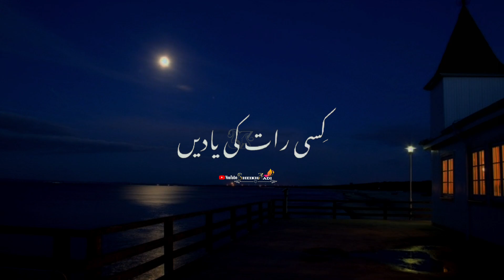Aftab Iqbal Shayari ,, Black Screen Status Urdu Poetry 2022 ,, Urdu Poetry Status 2022